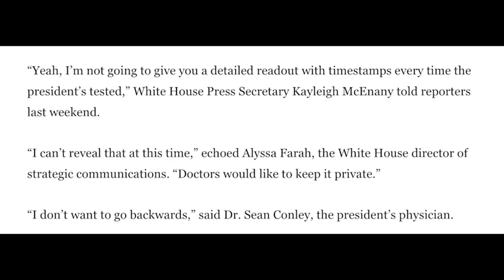Interview ENDED after Trump adviser refuses OVER AND OVER to say when Trump last tested negative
BREAKING: An interview was just ENDED after a Trump adviser refused OVER AND OVER to say when Trump last tested negative.

To charge Trump for recklessly endangering his OWN staff's lives, sign